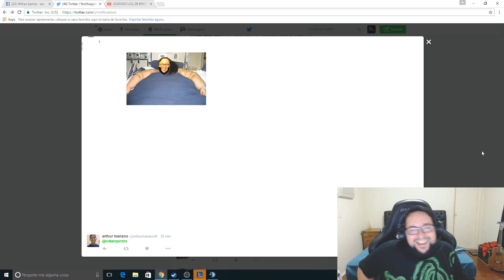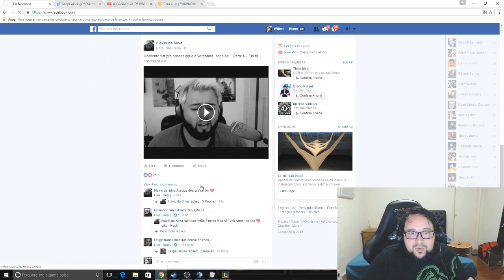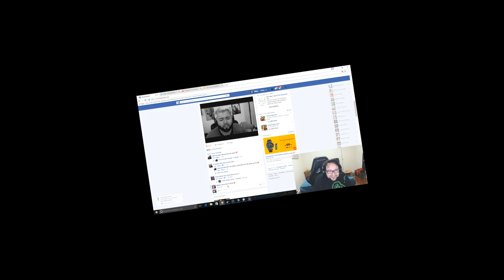É SERIO ISSO, GUYS?!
Siga meu canal da AzubuTV e não perca nenhuma stream!

Caixa Postal RAZER ~ aos cuidados de gORDOx:
Av. Conselheiro Nébias, 726 CJ 63 - Boqueirão, Santos - SP, 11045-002

SNAP ~ williangORDOx